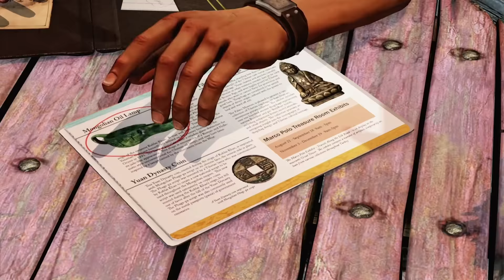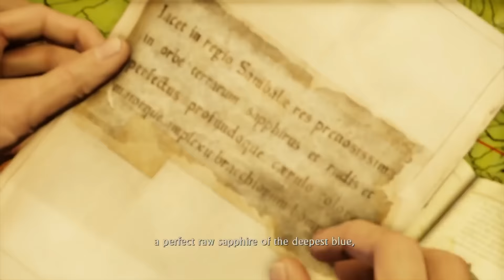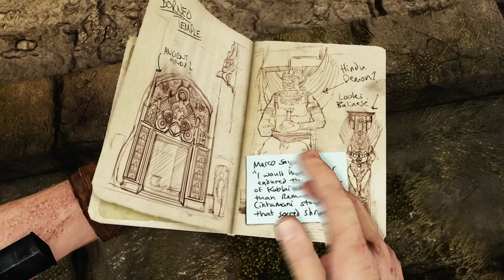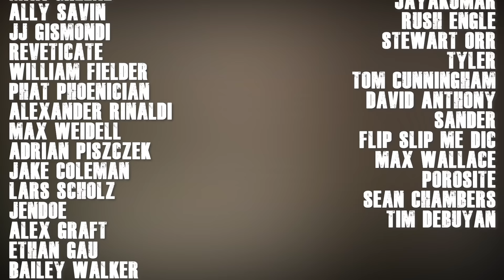"The Best In The Series" - Uncharted 2 - Luke Stephens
A common accusation levied against naughty dog is that their games are only as powerful and effective as their narratives. This makes sense on the outset considering that their games usually rely on character development, flashy graphics, and high budget action sequences that make you feel as though you're playing through an interactive summer blockbuster. However, since going back through the Uncharted games for these critiques I can't help but feel as though this estimation is limited. What I mean is that there's a lot more to naughty dog's games than just the narrative, and I think that Uncharted 2 is a perfect example. You see, Uncharted 2's story is crap. In addition, the original Uncharted story is crap. These games did not claw their way into gamers' hearts and Memories by way of magnificent storytelling. It was something more… Welcome to Uncharted 2: The Ultimate Critique!

TIME STAMPS:

INTRO - 0:00
ACT 1 - The Narrative - 10:28
ACT 2 - The Gameplay - 41:35
ACT 3 - The Conclusion - 54:04